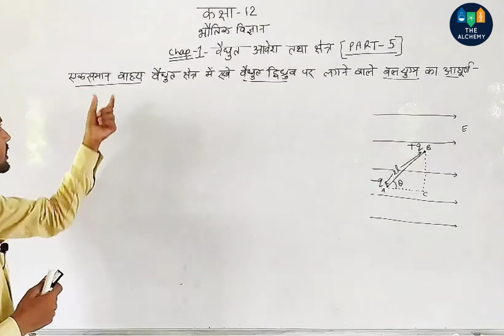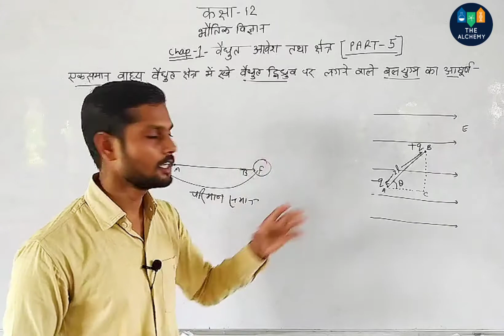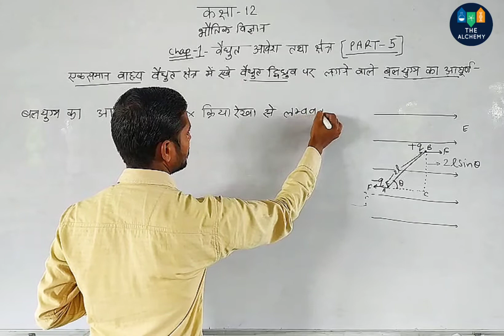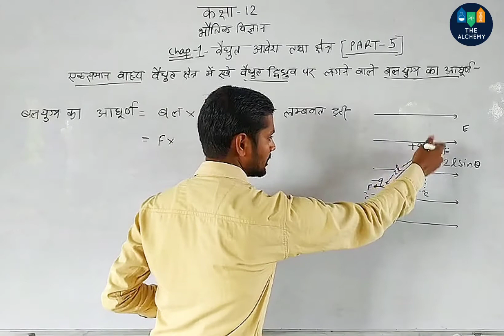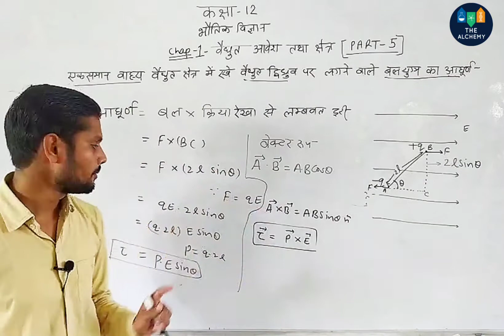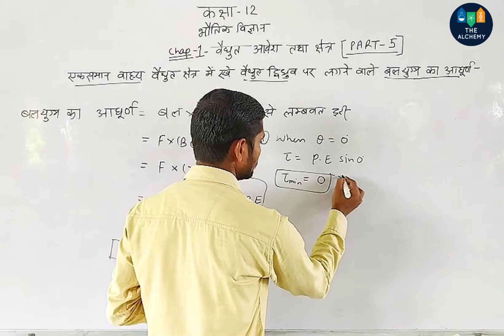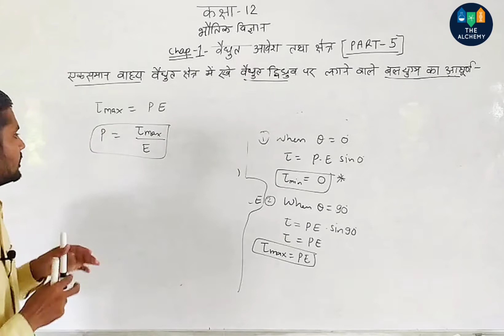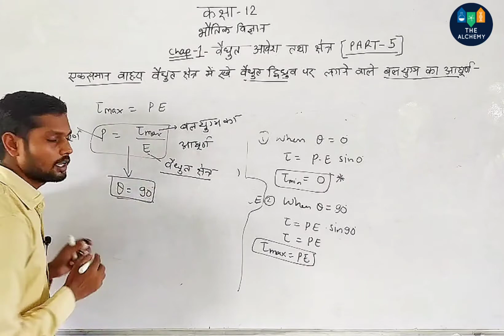12th Physics CH1 P5 |एक समान बाह्य वैद्युत क्षेत्र में रखे द्विध्रुव पर लगने वाले बलयुग्म का आघूूर्ण